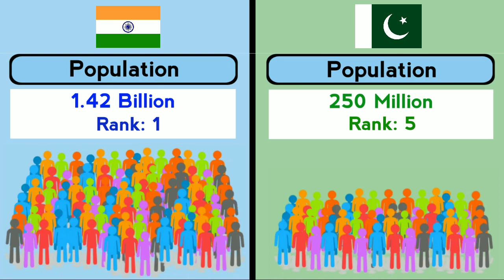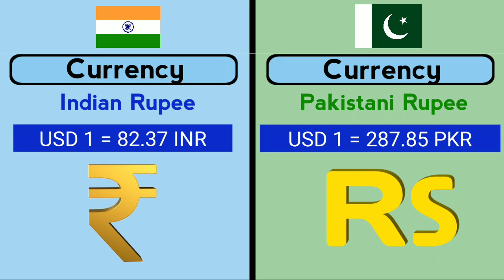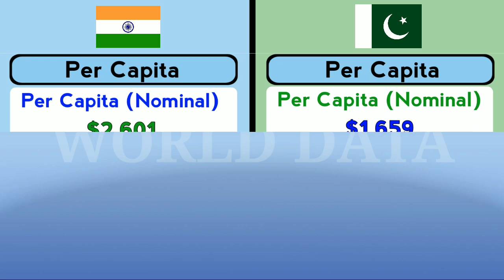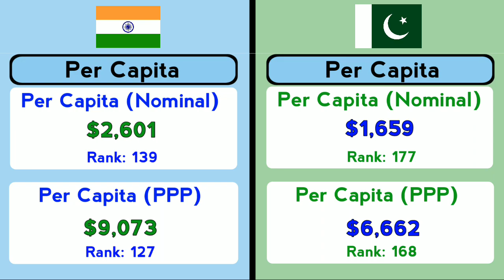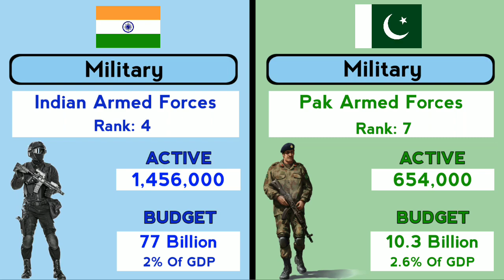India Vs Pakistan - Country Comparison 2023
INDIA 🇮🇳

India Is A Country In South Asia, the 7nth Largest Country In The World, And 3rd Biggest Economy In Terms of PPP.
And 5th Biggest In Nominal, Comparison In Land Area, Population, Government, Economy, Per Capita, Sports, Import Export, Military, etc.

PAKISTAN 🇵🇰

Pakistan Is A Country In South Asia, and 2nd Largest Country In South Asia After India, Official Name Islamic Republic Of Pakistan, And 23rd Biggest Economy In Terms of PPP.
And 42nd Biggest In Nominal, Comparison In Land Area, Population, Government, Economy, Per Capita, Sports, Import Export, Military, etc.